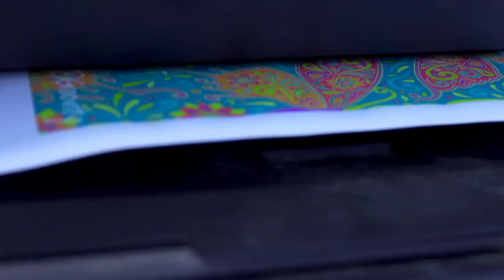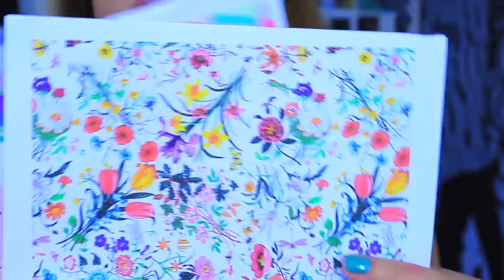5 AWESOME DIY ROOM DECOR IDEAS: Summer Edition!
THUMBS UP FOR MORE DIY ROOM DECOR VIDS LIKE THIS! :D